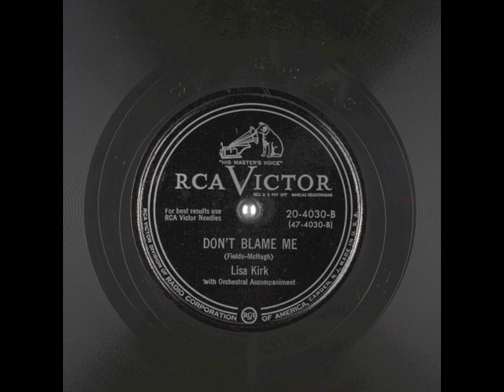Don't Blame Me (1951) - Lisa Kirk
from RCA Victor 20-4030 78 rpm